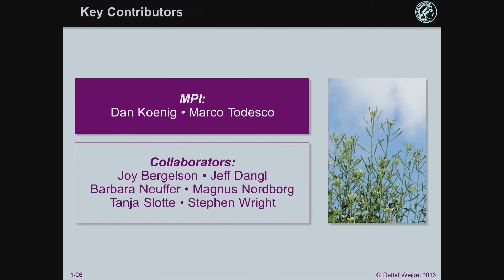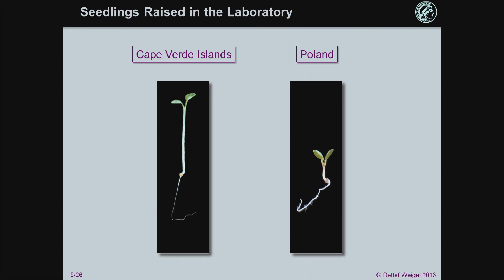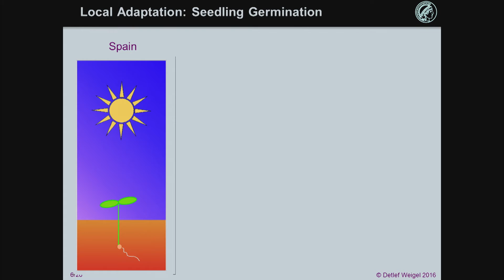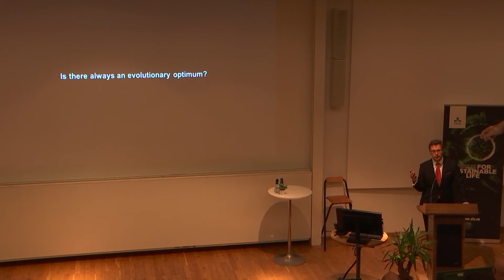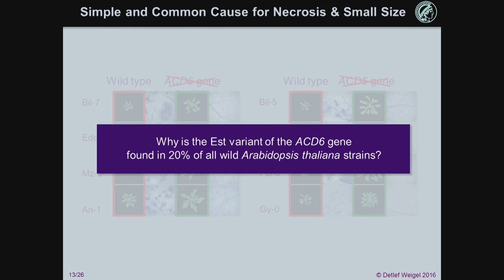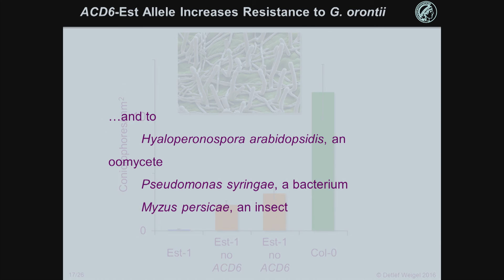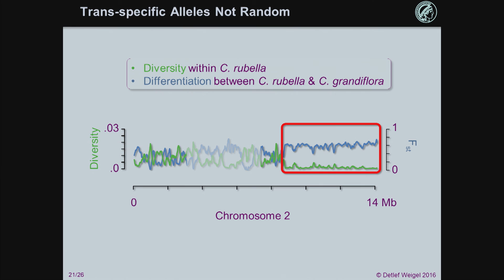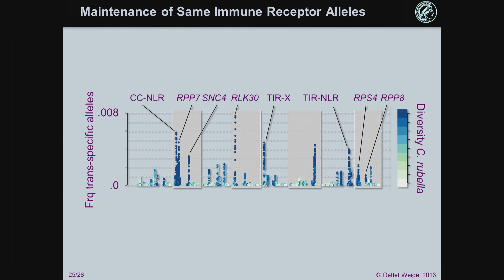Honorary doctors' lectures at SLU 2016 - Detlef Weigel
Detlef Weigel was awarded an Honorary Doctorate in Agriculture at the Doctoral Degree Conferment cermony at SLU in Uppsala, 2016.